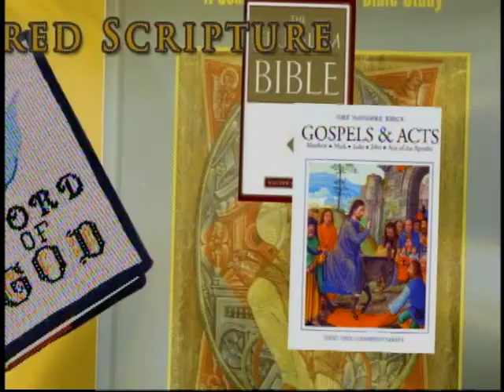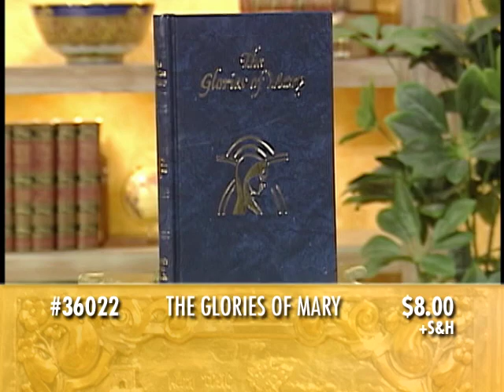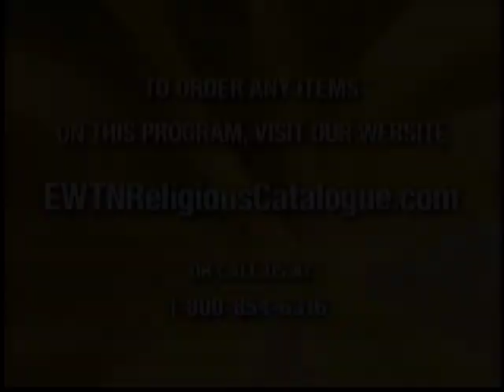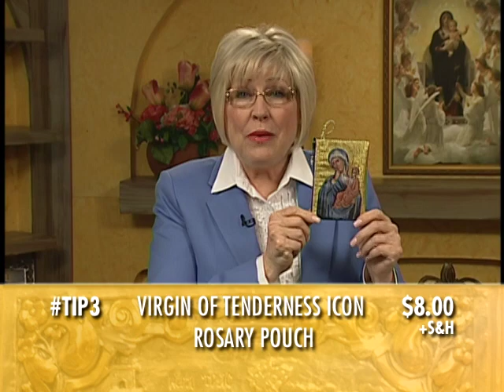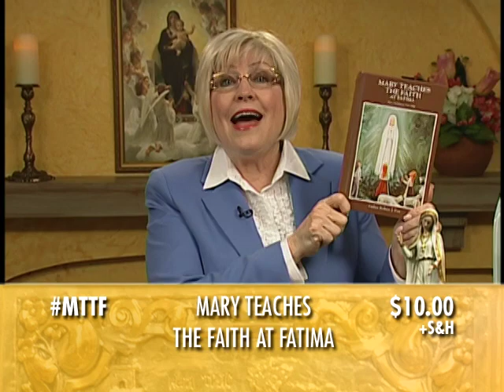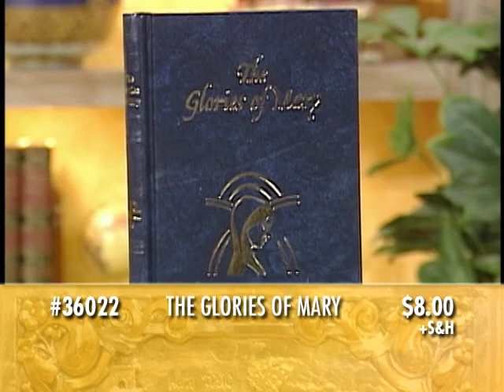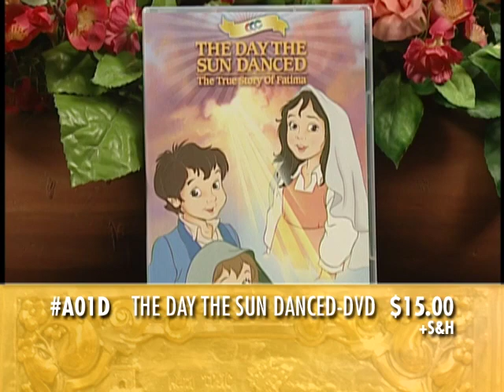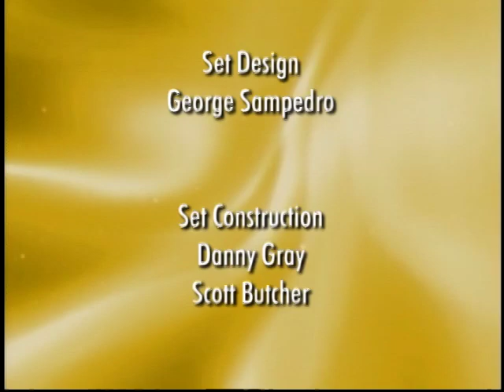Religious Catalogue - 5-14-12 - Marian Shrines of Italy & Glories of Mary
Religious Catalogue ERC 3767